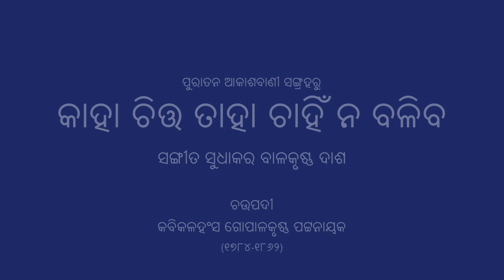Kaha Chitta Taha (Kirabani) | କାହା ଚିତ୍ତ ତାହା | Pt Balakrushna Dash | Odissi Music (ଓଡ଼ିଶୀ ସଙ୍ଗୀତ)